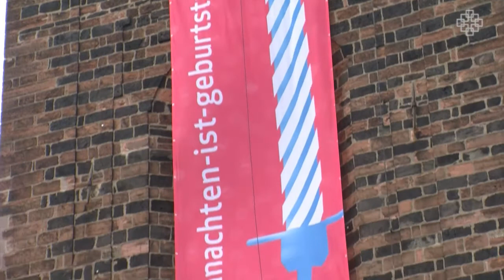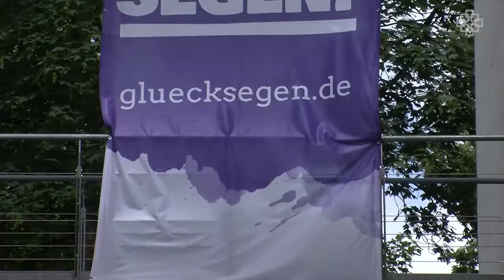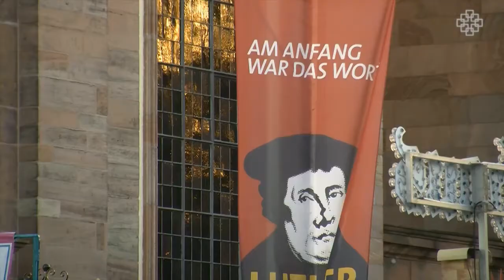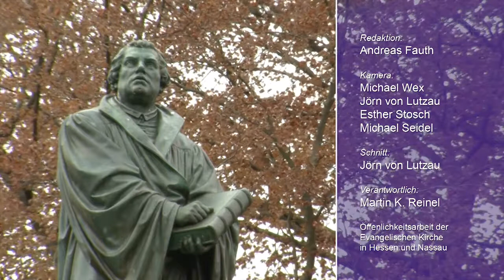Frühjahrssynode 2014 der EKHN beginnt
Wie kann die Kirche armen Menschen noch besser helfen? Was ist in den Gemeinden zu tun und wie kann Kirche auf die Politik einwirken -- darüber denkt in diesem Frühjahr die Synode der Evangelischen Kirche in Hessen und Nassau nach. Die Synode freut sich ebenfalls über den Besuch von Dr. Margot Käßmann - Ihr Thema ist das Reformationsjubiläum 2017. Weiteres Thema: Das Spannungsfeld von Kirche und Politik. Darüber berichtet der Kirchenpräsident Dr. Volker Jung vor der Synode.